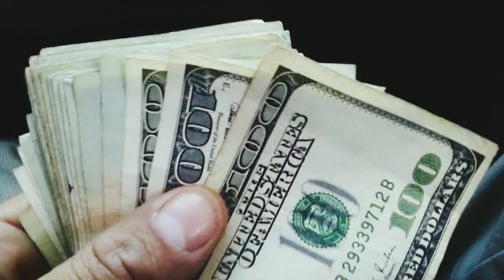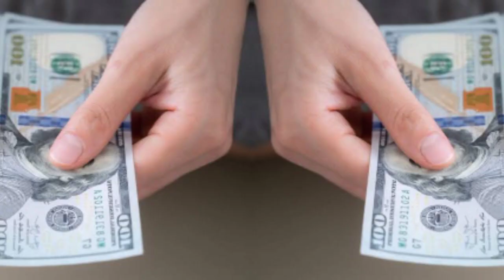Son of Mukesh Ambani wedding | inko nazr bad lagta hy ya nhi | Anant ambani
mukesh ambani son wedding latest
mukesh ambani son wedding malayalam
mukesh ambani son wedding mark zuckerberg
mukesh ambani son wedding modi
mukesh ambani son wedding menu